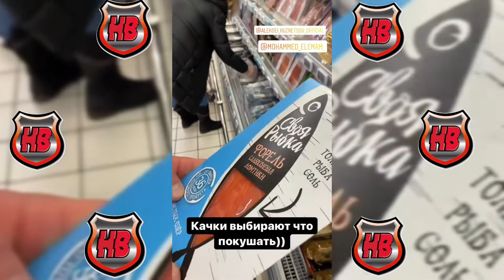Aleksei Kuznetsov, Melnikov Andrei, Denis Bazhánov A Good Day For These Guys !!!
Gracias por seguirnos queridos amigos.

Thanks for following us dear friends.